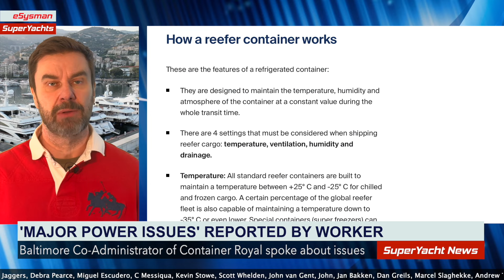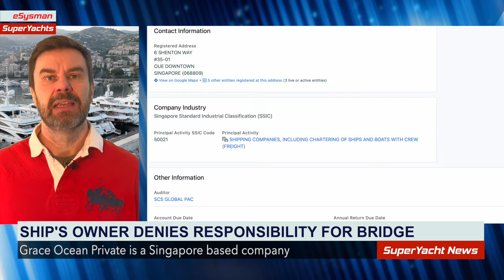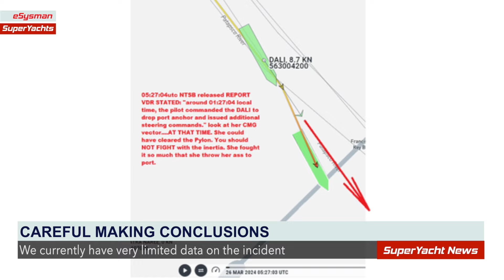Power Outages Plagued Dali Before Leaving Port - Eye Witness | SY Clips